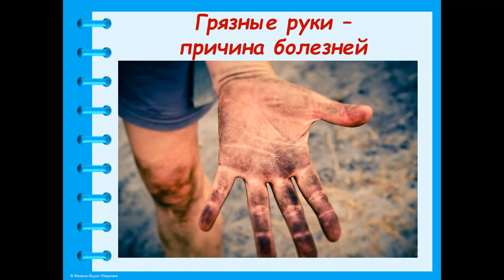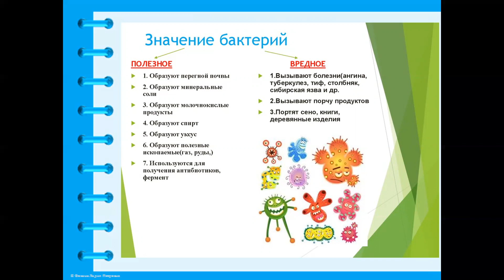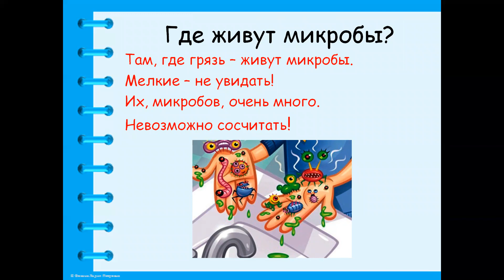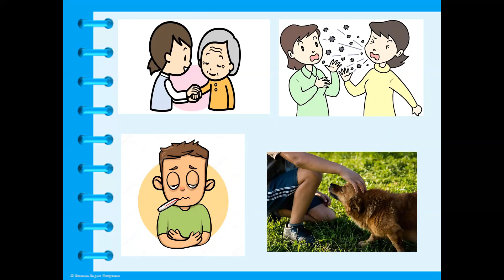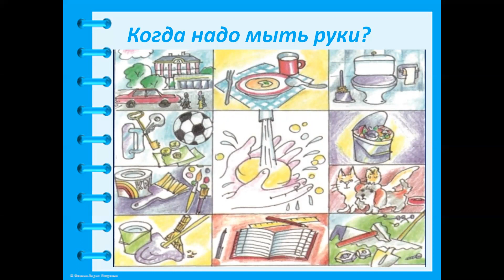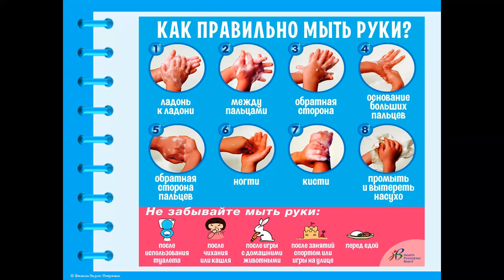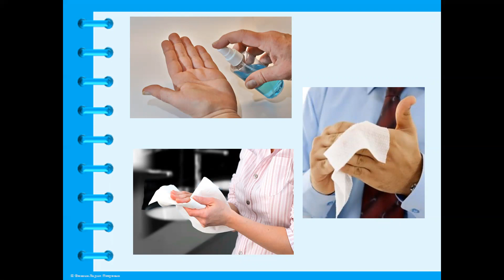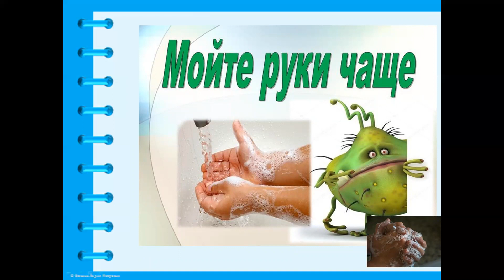Грязные руки - причина болезней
Педагог: Козлова Ольга Ивановна
Кружок: "Азбука здоровья"

Ребята узнают о работе полезных и вредных бактерий,  в каких местах и на каких предметах находятся возбудители недугов, как распространяются бактерии. Они  познакомятся с правильным порядком мытья рук и узнают, почему мытье рук очень важно для здоровья.